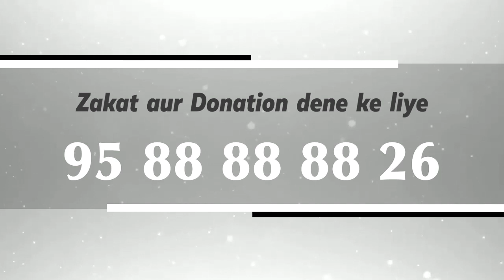Hindustan Ke Islamic Speakers Ne Kya Kaha iPlus TV Ke Baare Mein